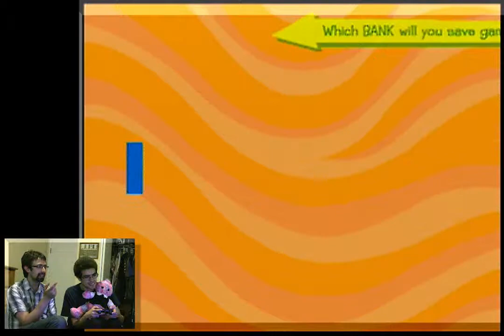Gitaroo Man - Exploding Heads Awesomeness Part #5 - Super Speers Bros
Gitarooman - Exploding Heads Awesomeness Part #5 - Super Speers Bros

Scanners VS Strongbad for cultural cache: GO!

The Super Speers Brothers are:
Blake Speers
Brendan Speers